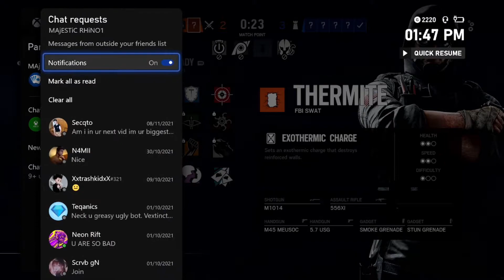FINALLY FRAGGIN - Solo To Diamond - Rainbow Six Siege Ranked (Crystal Guard)